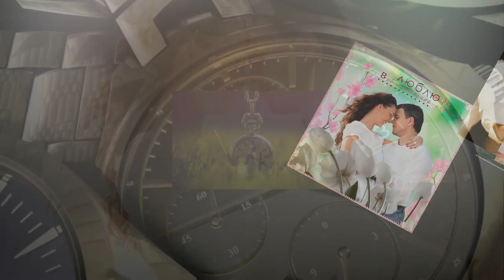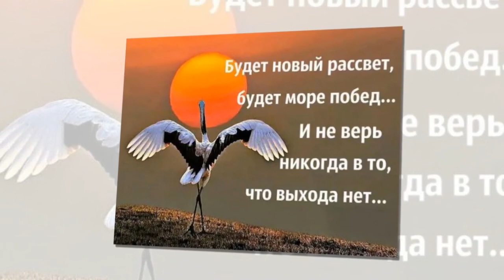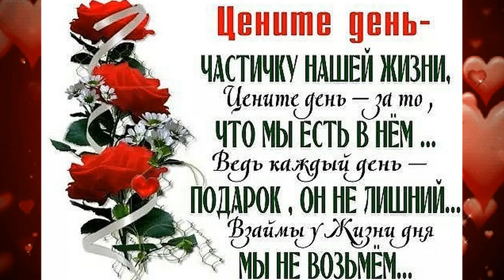~ ♥~ "А,жизнь продолжается....."~ ♥ ~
Приветствую всех своих друзей и гостей страницы!  Вашему вниманию песня  " А,ЖИЗНЬ ПРОДОЛЖАЕТСЯ!"в исполнении ЕКАТЕРИНЫ РОСТОВЦЕВОЙ.                                                                               ♥╰დ╮ ╭დ╯♥╰დ╮ ╭დ╯♥                                                                                                                                                                                                                                                                                                                                       Спасибо за ваши просмотры! Успехов Вам, Богатства и Любви!  Могу смонтировать видео по заказу на любую тему! Обращаться в личное сообщение на сайте"ОДНОКЛАССНИКИ" или в комментарииях под видео!
♥╰დ╮ ╭დ╯♥╰დ╮ ╭დ╯♥ На моем канале ,дорогие друзья все видео находятся по темам в плейлистах ! Заходя на главную страницу .нажмите на раздел " плейлисты"и вы найдете там много видео роликов про любовь и жизнь! Еще есть поздравления к дню рождения и праздникам! Спасибо авторам за их работы и возможность их использования в своих видео!